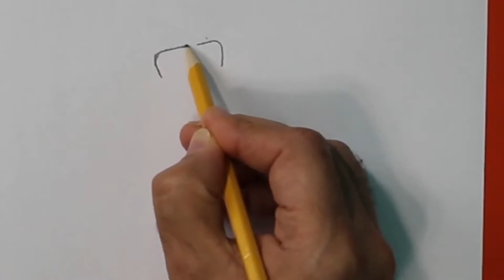HOW TO DRAW BOOTS DORA